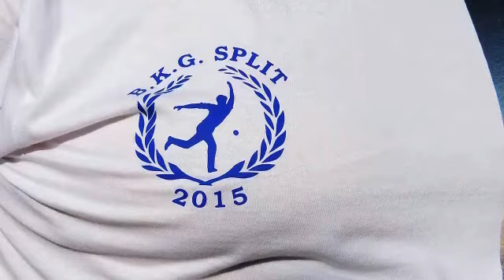1. DIO - INFO | Međunarodni turnir gluhih u balotama 16.07. - 19.07.2015., u Splitu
Kratka informacija
Međunarodni turnir gluhih u balotama 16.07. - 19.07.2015., u Splitu.
Organizatori: Vjekoslav Čuljak i Zdravko Balić